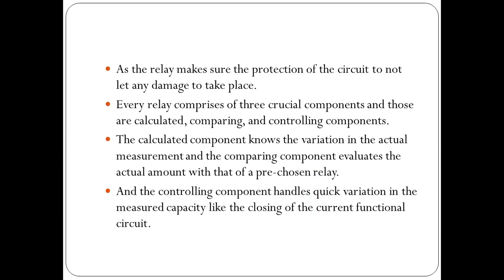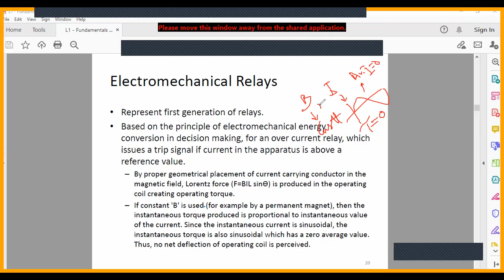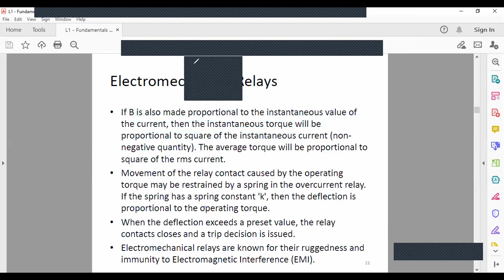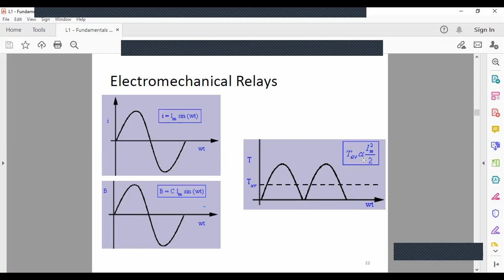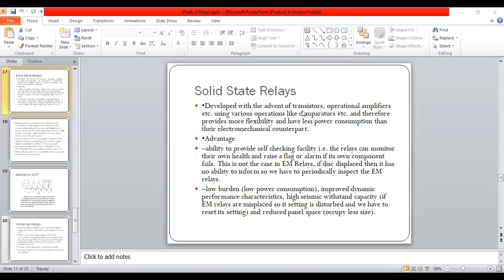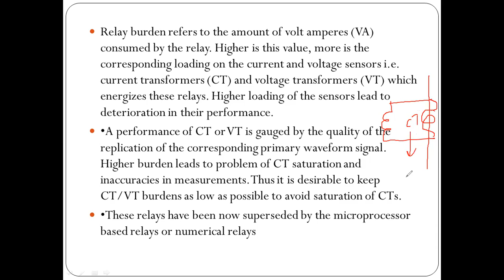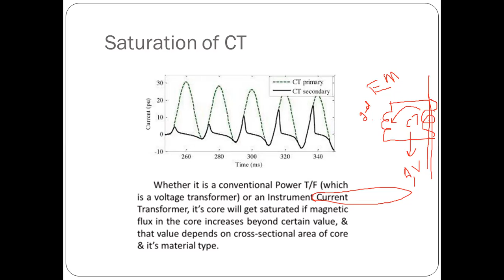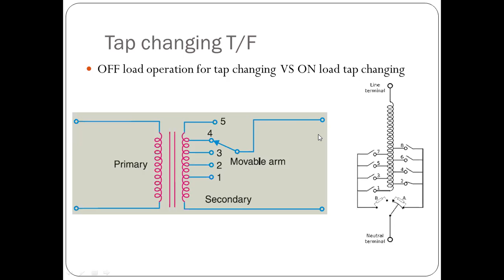Solid State Relays